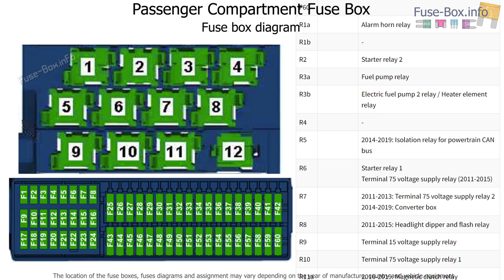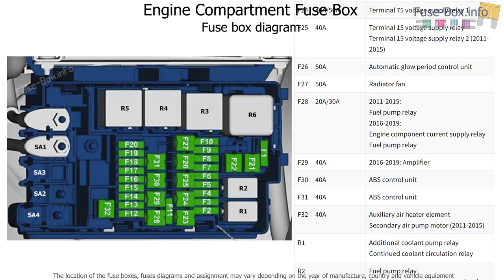Fuse box location and diagrams: Volkswagen Beetle (2011-2019)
Fuse box diagrams (location and assignment of electrical fuses and relays) Volkswagen Beetle (A5; 2011, 2012, 2013, 2014, 2015, 2016, 2017, 2018, 2019).